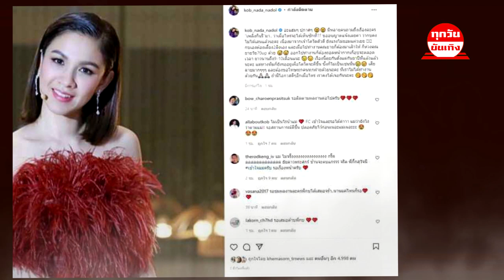"กบ สุวนันท์" ขอถอนตัวจากละคร เพลิงกินรี พร้อมขอโทษแฟนคลับทุกท่าน !!!